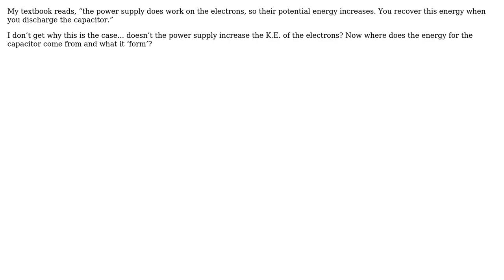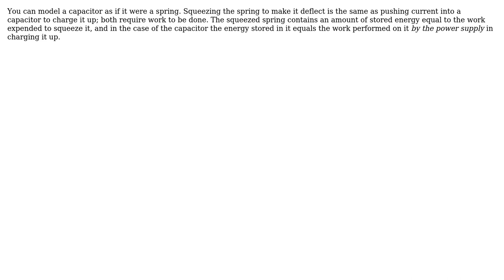Engineering: Where does the energy stored in a capacitor come from? (2 Solutions!!)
Engineering: Where does the energy stored in a capacitor come from?

With thanks & praise to God, and with thanks to the many people who have made this project possible! | Content (except music & images) licensed under CC BY-SA | Music | Images & others | With thanks to user Richie Harvy user passwortknacker user niels nielsen and the Stack Exchange Network Trademarks are property of their respective owners. You are responsible for your own actions.